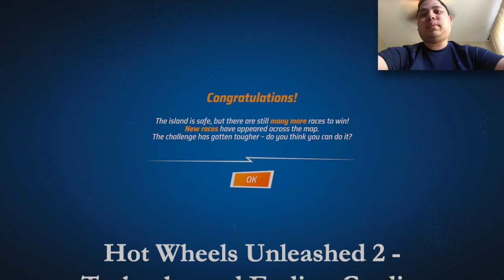Nitro Bot Boss (Day 8) - Hot Wheels Unleashed 2: Turbocharged Gameplay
Here is the fifth and final boss in story mode and that is the Nitro Bot Boss.  Just like all the previous four bosses, the level of difficulty was not the problem.  It is just being in the clutch to get the final story achievement in the game.  This was just a blessing as I finally get to say that I beat the game sooner enough.

If you want to view more Hot Wheels Unleashed 2: Turbocharged playlist video content, click on this link here to view all my gameplay playlist

Thumbnail Photo Credits:  Hot Wheels Unleashed 2 - Turbocharged Logo (hotwheelsunleashed.com)